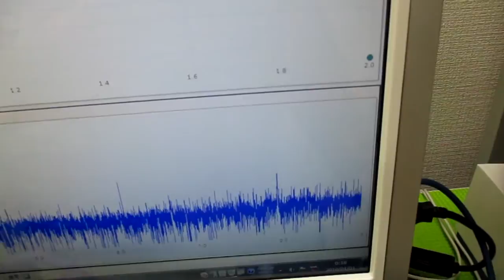超音波発振による相互作用を考慮した「超音波制御技術」